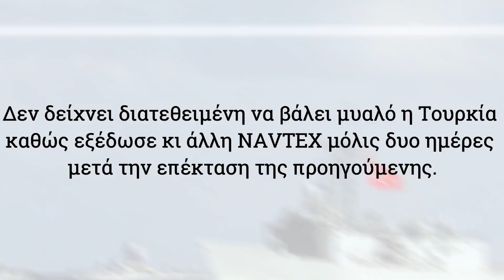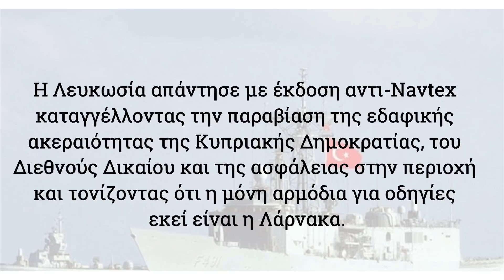ΤΟΥΡΚΙΚΗ ΑΣΚΗΣΗ ΜΕ ΠΥΡΑ ΔΙΠΛΑ ΣΤΗΝ ΚΥΠΡΟ - ΝΕΑ NAVTEX - NEWS REPORT